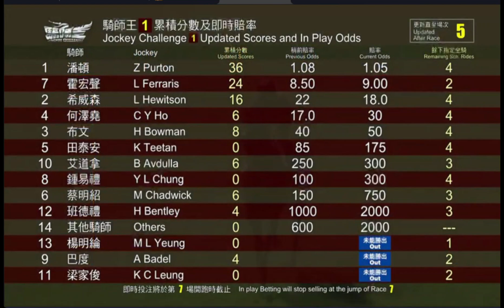2023 07 12 跑馬地 第六場 小刺蛋 布文